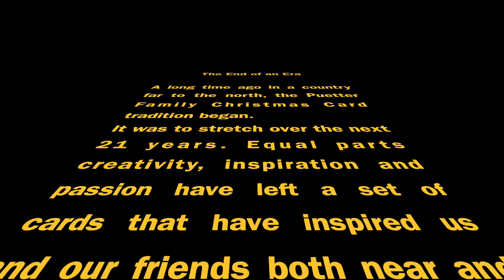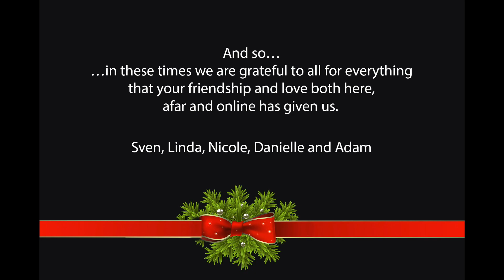Final Puetter Christmas Card 2020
Final Puetter Family Christmas card from 1998 to 2020